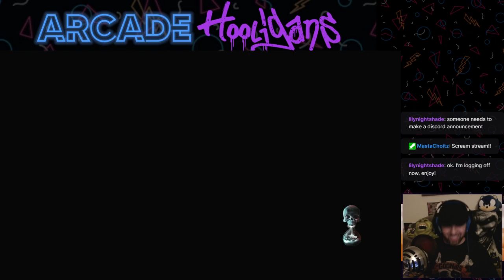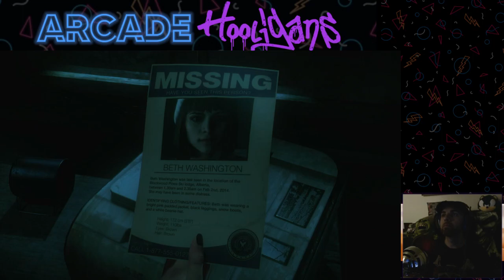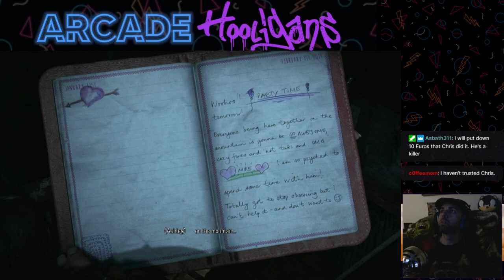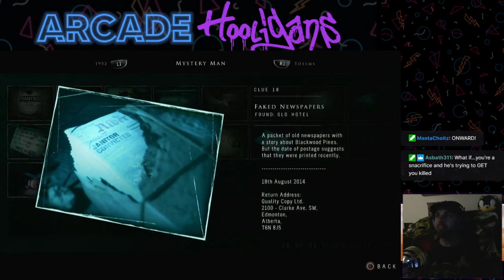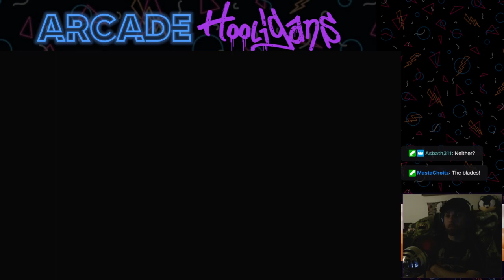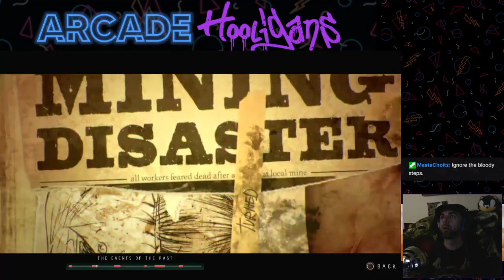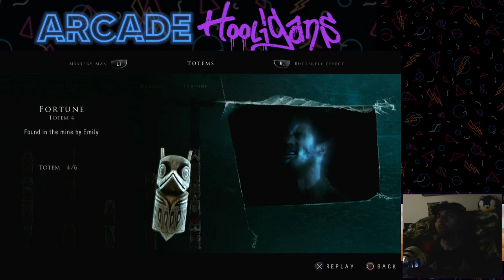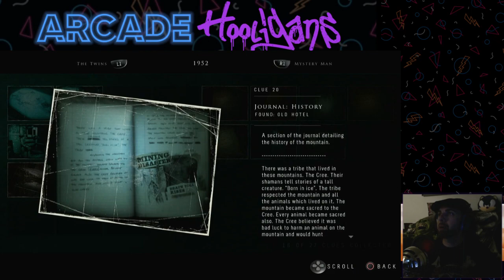Athrun Plays Until Dawn - Part 4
Athrun plays Until Dawn on PS4, part of the Spooktober 2022 event.

Original Livestream date: 10/21/2022

Catch the latest livestreams @ArcadeHooligans on Twitch!